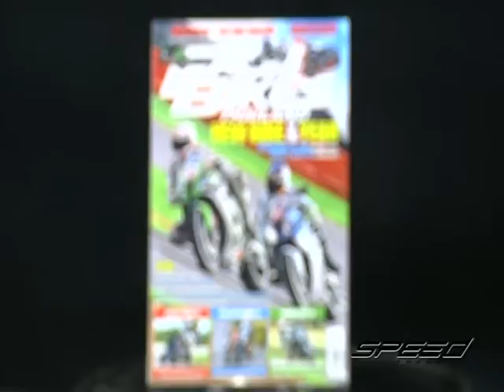Speed Rider OA 08 03 2017 B4